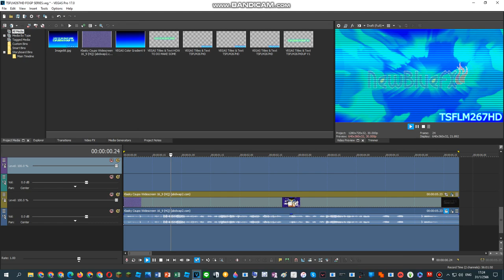{NAURU INDEPENDENCE DAY 2023 SPECIAL} How To Do Make Some Stereoup V18.1